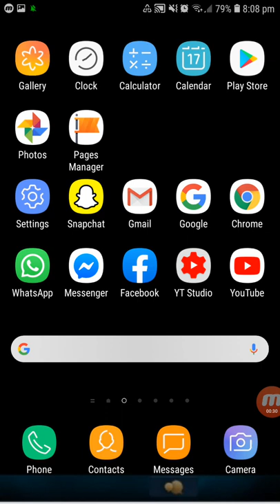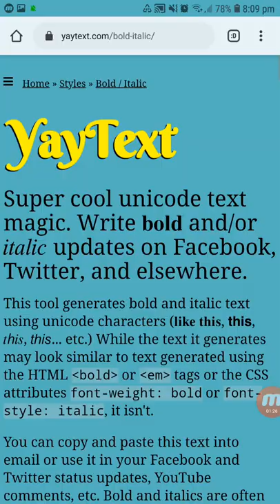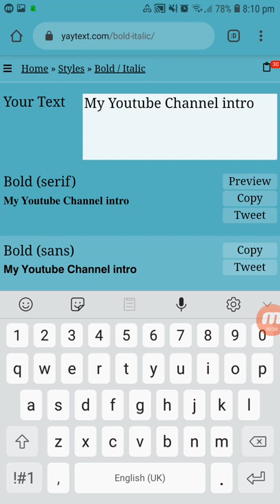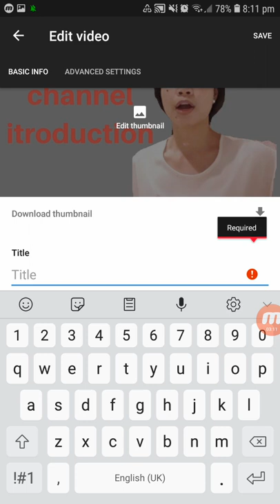𝐇𝐨𝐰 𝐭𝐨 𝐜𝐡𝐚𝐧𝐠𝐞 𝐅𝐎𝐍𝐓𝐒 𝐨𝐧 𝐘𝐎𝐔𝐓𝐔𝐁𝐄 𝐓𝐈𝐓𝐋𝐄| 𝐅𝐚𝐜𝐞𝐛𝐨𝐨𝐤 𝐜𝐚𝐩𝐭𝐢𝐨𝐧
This video showing  on how to use font styles on youtube video titles and for facbook caption aswell as for commenting.

 Related
How to change fonts on youtube title
How to use different fonts on youtube title
How to use font style on youtube
How to use font style on facebook caption
Font changer
Font change maker
How to use font style
How to make font style
Fonts changer

Xoxo
nettos